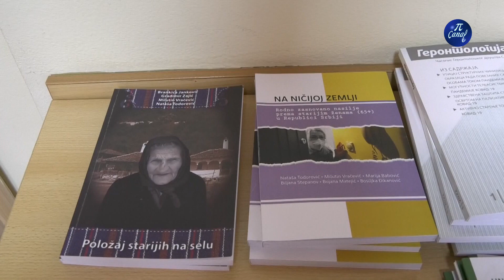Natasa Todorovic speaking about World Elder Abuse Awareness Day 14.06.2023, TV Pirot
On Wednesday 14 June 2023, a panel discussion was held in the Congress Hall of the Pirot Municipality Assembly on the occasion of the World Elder Abuse Awareness Day, with the participation of representatives of the Red Cross of Serbia. In accordance with the theme of this year's commemoration of this date, “Closing the Circle: Addressing Gender-Based Violence (GBV) in Older Age - Policy, Law and Evidence-based Responses” the forum discussed the violence against older women in Serbia, relying on the research of the Red Cross of Serbia focusing on this issue.

The event, with thirty participants, was opened by Dr. Milena Dimitrijević, the chairperson of the town assembly and she reminded the audience of the importance of this topic, while Sandra Perić, director of the Chamber for Social Protection, spoke about the protocols and legal acts that should prevent violence against the older persons and older women and ways to improve legal and the washed framework, but also the implementation of the existing regulations so that the prevention of violence would be more effective, and older women survivors of violence would have adequate support.

Nataša Todorović from the Red Cross of Serbia presented some of the results of research on violence against older women in the region, focusing on data for Serbia. She pointed out that the results show that 57% of women over the age of 65 stated that they suffered some form of violence after turning 15, and that 16% had this experience in the year preceding the survey. She also presented the risk factors, perpetrators, consequences of violence, as well as the reasons why violence is reported much less frequently than it happens. Dr. Milutin Vračević from the Red Cross of Serbia spoke about ageism as one of the causes of violence against the older persons and the importance of influencing social norms in the fight against violence against the older persons and older women, recognizing specific forms of violence and risks typical for older women.

Additional recommendations for solving this social and public health problem presented in the event include work on education, the introduction of more numerous and more accessible care services and the provision of support to informal caregivers of older persons. This will reduce the burden of care for those who provide it the most and thus reduce the risks of their burnout, which can lead to violence against a dependent older person. Films from the series on personal care at home intended for informal caregivers, created by the Red Cross of Serbia within the project “Addressing and preventing care needs through innovative community care centres (I-CCC)” with the financial support of the European Union, and the Austrian Development Agency ADA were also presented at the forum.